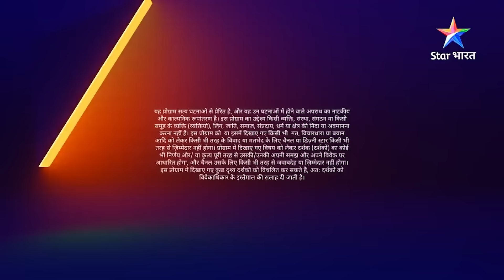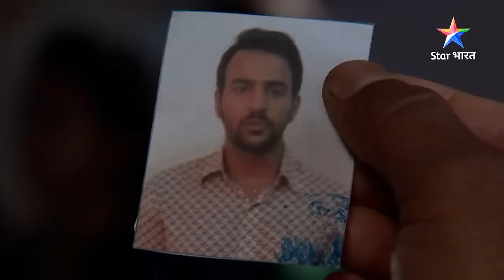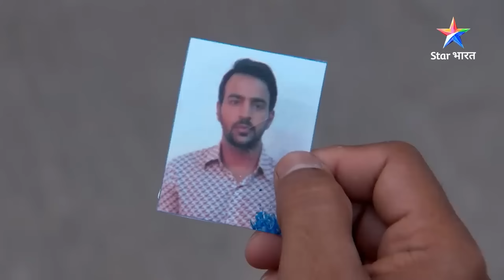Dehshat ka antt | Savdhaan India - India Fights Back | FULL EPISODE | नई कहानी | सावधान इंडिया